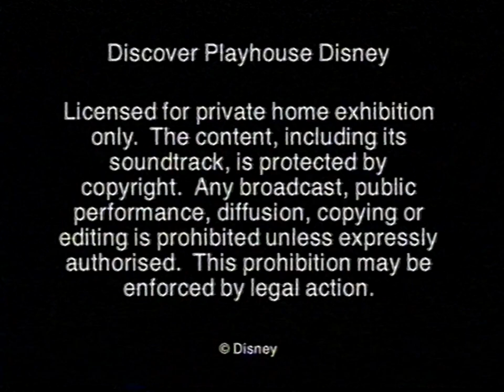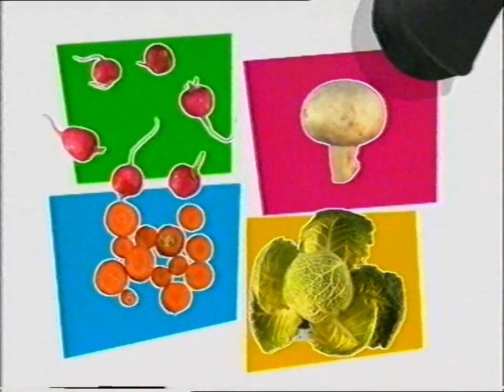Discover Playhouse Disney